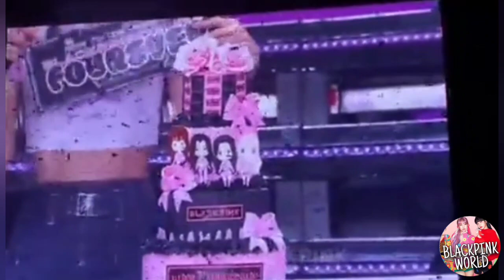BLACKPINK CELEBRATING THEIR 7TH ANNIVERSARY AT DAY 1 OF NEW JERSEY 🎊 ( FULL VIDEO ) !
BLACKPINK CELEBRATING THEIR 7TH ANNIVERSARY AT

DAY 1 OF NEW JERSEY 🎊 ( FULL VIDEO ) ! ||

Tags -
blackpink
lisa
rosé
jennie
jisoo
blackpink 7th anniversary
blackpink 7th anniversary full video
blackpink current news
blackpink news
blackpink latest news
kpop news
blackpink celebrating 7th anniversary
blackpink metlife stadium